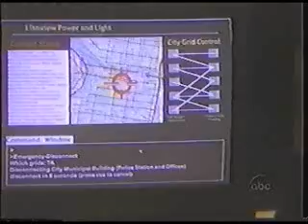OLTL 42 Todd & Blair New Years 2001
Blair wants to party the night away starting w/Christian Vega.